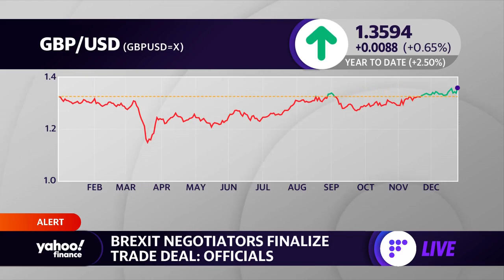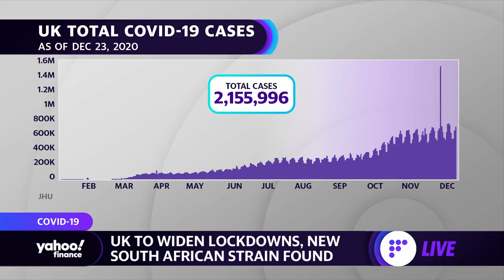EU and UK ink Brexit trade deal; UK to implement new lockdown measures amid new COVID -19 strain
Yahoo Finance’s Kumutha Ramanathan joins Julie Hyman and Brian Sozzi to break down the latest on Brexit negotiations.